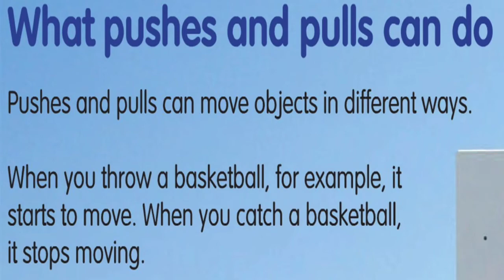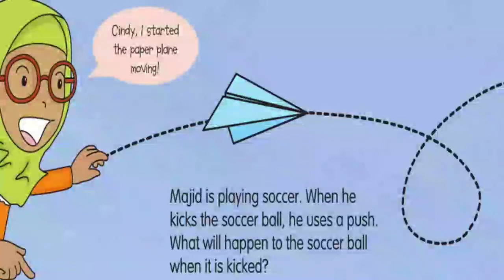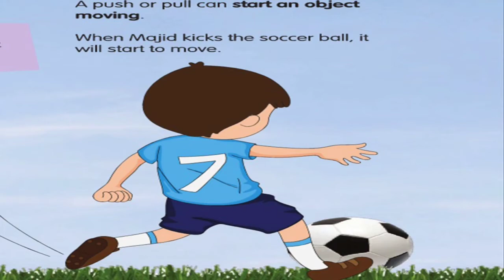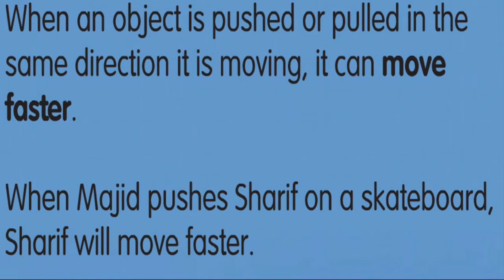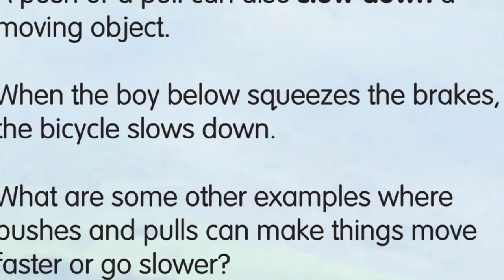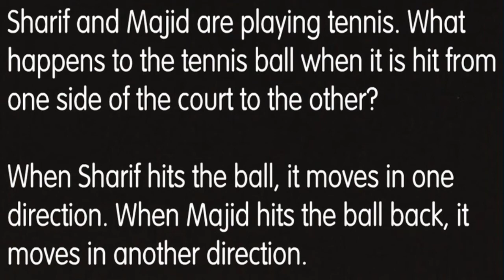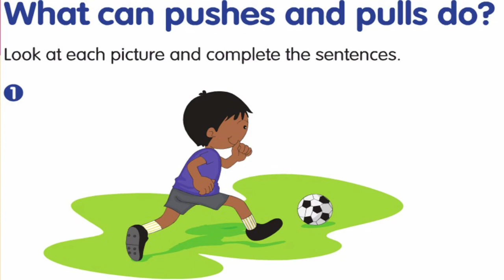Kelas 2 - Science - What Pushes and pulls can do (Selasa 23 Maret 2021)